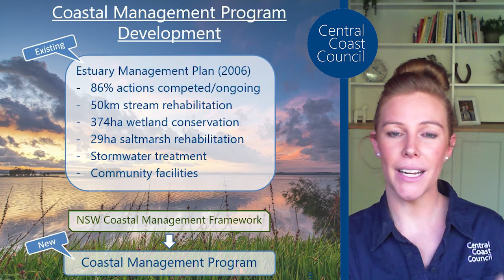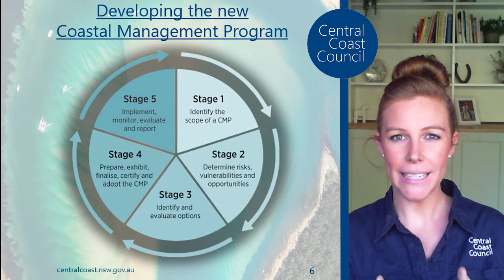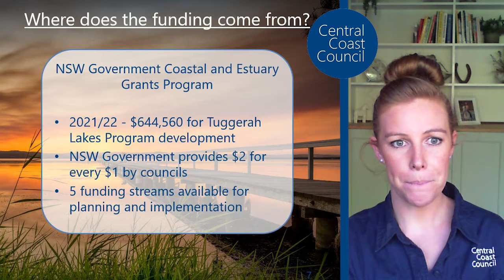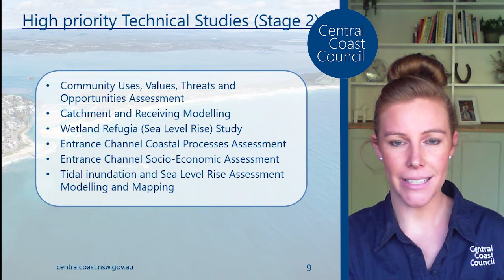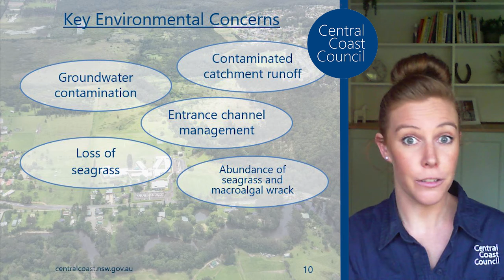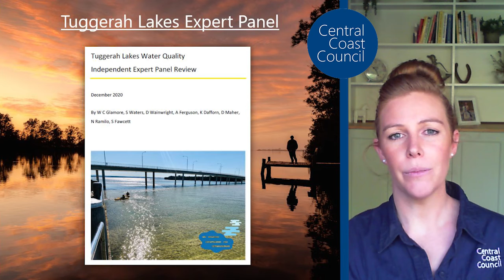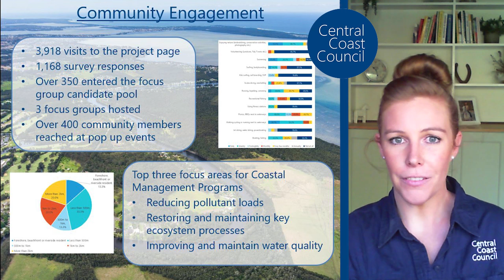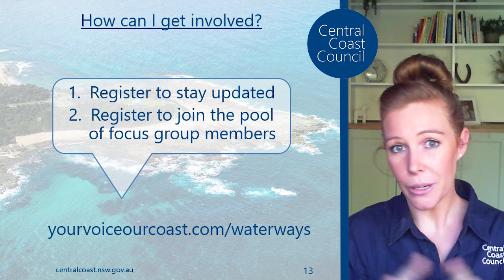The Tuggerah Lakes Scoping Study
This short video provides an overview of Stage 1 of the process of developing the new Coastal Management Program for Tuggerah Lakes and its catchment